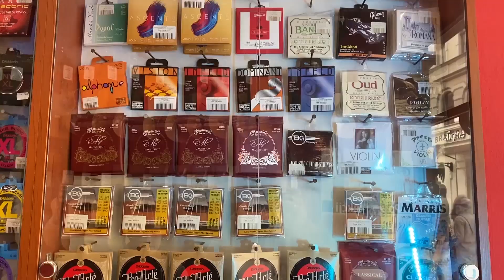SZYBKA WIZYTA W SKLEPIE MUZYCZNYM 🎶 BRATPOL 🎶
Aloha❗️
Kilka dni temu odwiedziłem Toruński sklep muzyczny Bartpol
Pierwszy raz widziałem tyle różnych ukulele na jednej ścianie 🤩
Sklep naprawdę świetnie wyposażony jeżeli chodzi o ukulele.
Ponad 70 modeli do ogrania od ręki a fachowa obsługa udzieli wam szczegółowych odpowiedzi na temat każdego z nich 🎸🎶🔥
Pozdrówka

♫ Linki ♫

🎹 Sklep Muzyczny Bratpol 🎹

🎶 Muzyka w tle Silent Partner - Hang for Days 🎶

📖 Śpiewnik 4 struny 📖

🎻 Biper Art Custom Guitars 🎻

🎸 Softbox Pokrowce Rzeszów 🎸

🎬 My Ukulele World 🎬

My Ukulele World to serwis który jest kierowany do wszystkich Ukulelemaniaków 😎
Osoby które zaczynają swoją przygodę z ukulele jak i ci bardziej zaawansowani znajdą tutaj coś dla siebie.
Lekcje, poradniki, testy, muzyka, covery oraz nasze przemyślenia. Tak w skrócie  można opisać zasoby tego kanału YouTube 🎸🎶🔥

Prowadzę także prywatne lekcje ukulele na terenie miasta Białystok. Kontakt przez fanpage FB